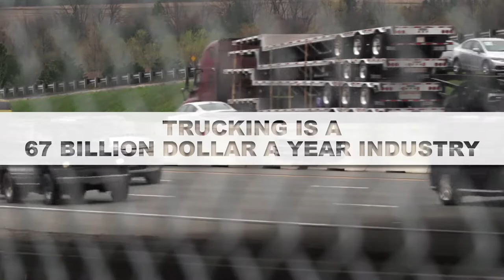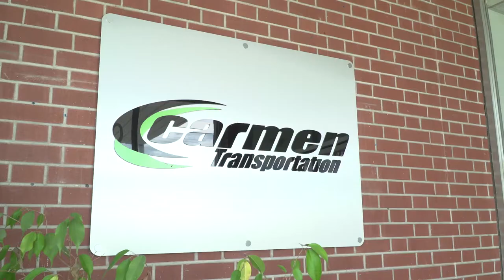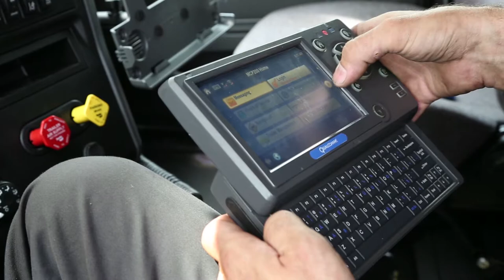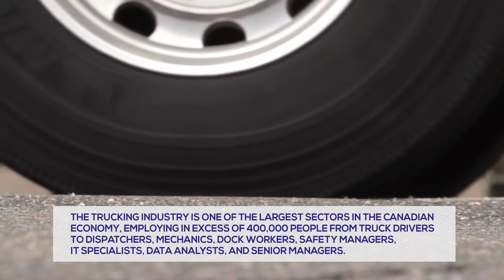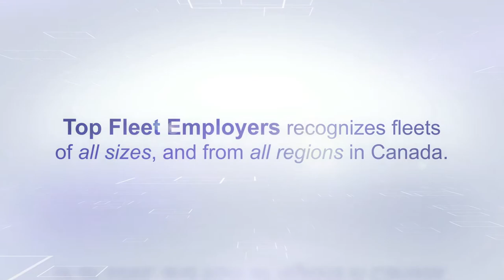Trucking HR Canada's 2017 Top Fleet Employers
Forty-eight of the best workplaces in Canada’s trucking industry have earned honours through Trucking HR Canada's 4th annual Top Fleet Employers program!
Fleets of every size were rated on topics including recruitment and retention practices, workplace culture, compensation, training and skills development, and innovative HR practices.
Here is what some of the recipients had to say about the Top Fleet Employers Program, and the Trucking Industry as a whole.